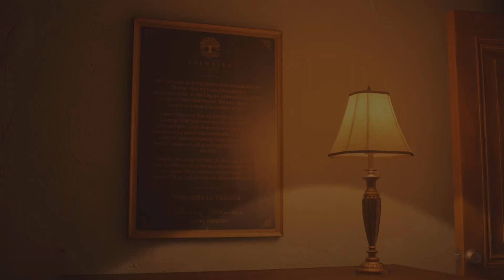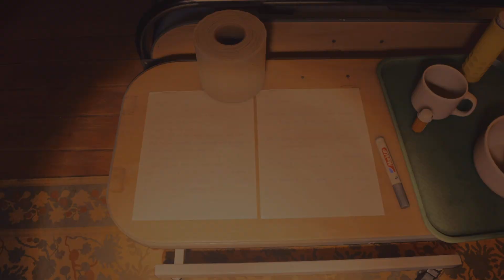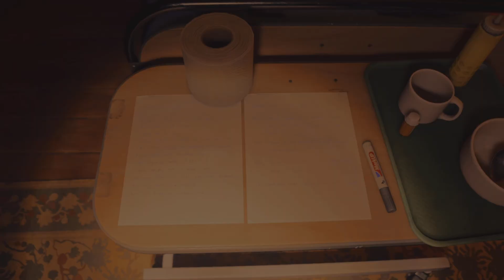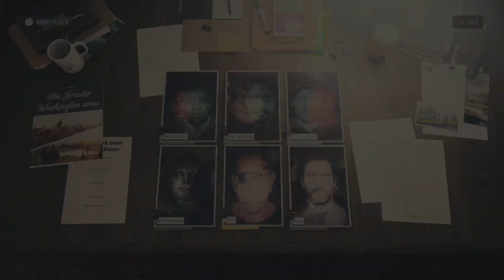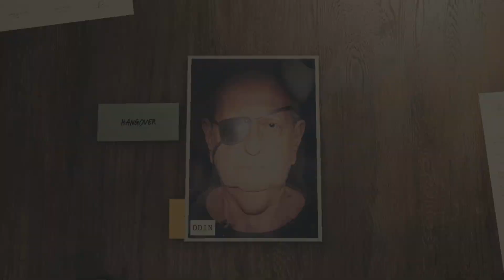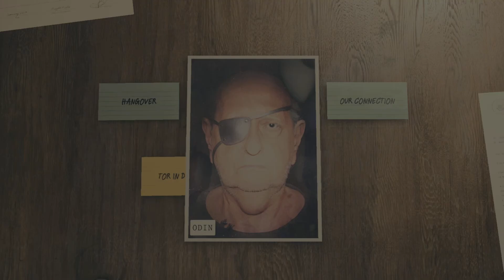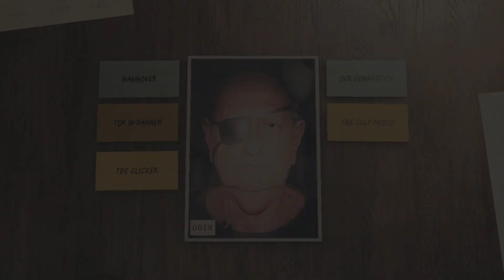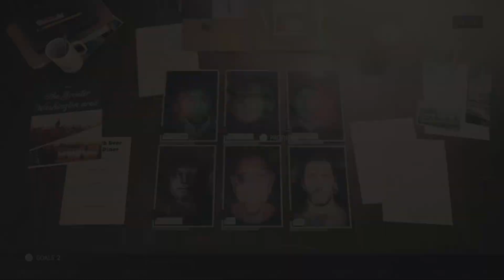Alan Wake 2 Part 12 - Valhalla Nursing Home! Gameplay Walkthrough (PS5) [No Commentary]